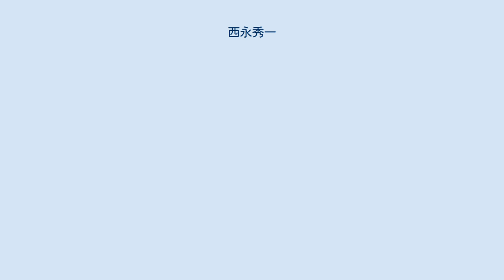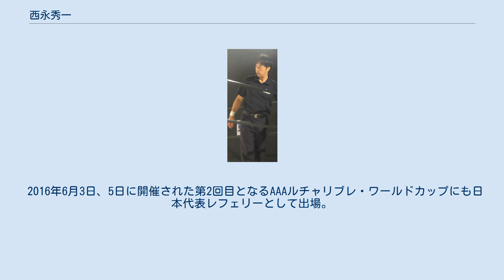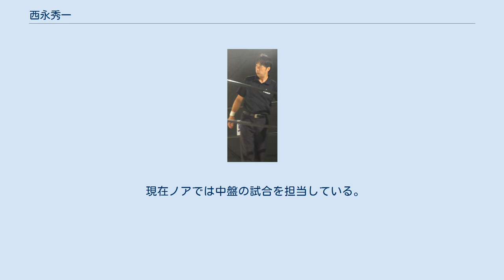西永秀一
プロレスリング・ノアの関係者
西永 秀一（にしなが しゅういち、1967年12月10日 - ）は、日本のプロレスのレフェリー。
かつて小橋建太のマネージャーを務めていた。
 弟の西永貴文は劇団「猫☆魂」を主宰。
 1990年8月20日、全日本プロレスの埼玉県蓮田市黒浜中学校前特設リング大会における百田光雄 vs リチャード・スリンガー戦でレフェリーデビュー。
 以来、ジョー樋口や和田京平の流れを汲む軽快なフットワーク、正確なレフェリングから選手からの信頼は厚く、ノアに移ってからはGHCヘビー級選手権試合を初めとして、主にメインの試合のレフェリングを担当している、事実上のメインレフェリーである。
 また、チーフレフェリーの福田明彦同様、時たま選手により場外に投げられたり、突き飛ばされることがある。
2006年3月5日に行われた日本武道館大会は、力皇猛に突き飛ばされ、小川良成に蹴られ、鈴木みのるに叩かれ、秋山準に場外に投げられて、翌日首と腰を痛めた。
 堂々たるレフェリングをし、和田京平のように3カウントのタイミングが1回1回変わることが少なく、メインの試合を担当することも多い。
ただし、小橋建太がコーナーポスト付近で行う恒例のマシンガンチョップに対し（選手がロープブレイクをしていても）5カウントをとることがなく高山善廣が解説で「ジャッジが不公平だ」と指摘している。
場外に出た選手に対しても20カウントを数え始めるのが（ノアの）レフェリー陣の中でも最も遅く、後楽園の場外戦がほぼ恒例行事のようになってしまうこともある。
 2008年より、仲田龍が統括部長に異動したため、西永は後任として渉外部長に就任。
 2013年3月より、統括部長に就任している。
 普通、テレビ放送においてレフェリーは名前で呼ばれることはほとんどないが、日テレG+におけるノア中継では日テレアナウンサーの大半が、「レフェリー」ではなく「西永」と実況することが多い（福田明彦や前座担当の中山真一はあまり名前で呼ばれることはない）。
 2015年5月24日、メキシコシティのパラシオ・デ・ロス・デポルテスで開催されたAAAルチャリブレ・ワールドカップに日本代表レフェリーとして出場。
2試合を裁いた。
メキシコでのAAA主催大会を裁いた初の日本人レフェリーとなる。
 2016年6月3日、5日に開催された第2回目となるAAAルチャリブレ・ワールドカップにも日本代表レフェリーとして出場。
選手入場式では日本人チームの旗手を務め、メインとなる決勝戦のレフェリングを担当した。
 2018年1月よりヴィーナス・トウキョウとマネジメント契約を結び、同社が主催するくいしんぼう仮面興行にもレフェリーとして参加。
楽しい試合にも順応するなど振り幅の広いレフェリングを見せている。
 現在ノアでは中盤の試合を担当している。
 ヴィーナス・トウキョウ